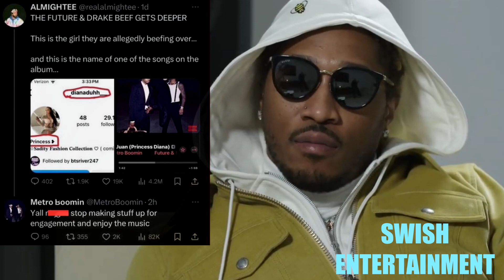METRO BOOMIN SPEAKS ON FUTURE AND DRAKE BEEF (ADDRESSES FAN)